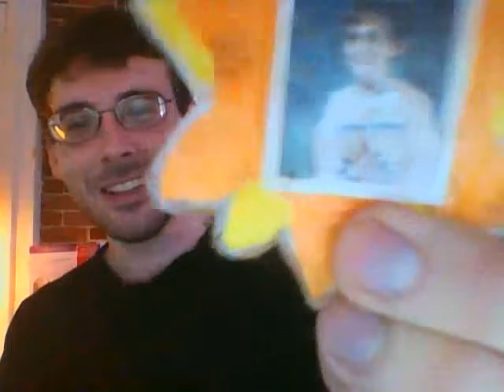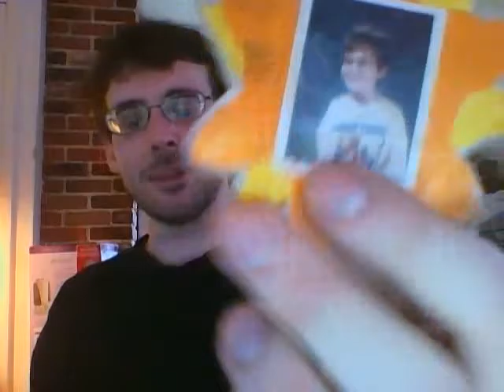Could we See Rey Turn to The Dark Side?